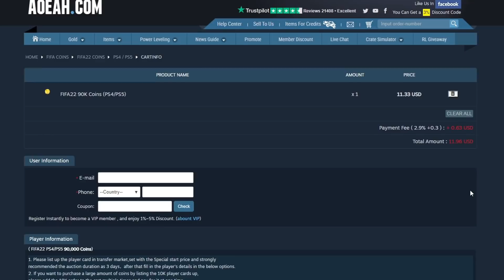VY STE MI POSTAVILI DRAFT! 😅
🪙 Ušetri 3% pri nákupe FUT Coinov keď použiješ kód "FUZZY" tu
💳 Kúp si PSN gift karty za najlepšiu cenu! Použi kód "FUZZY" pre 3% ZĽAVU
🎮 Super obchod na kúpu hier! Použi kód "FUZZY" pre 3% ZĽAVU

▬▬▬▬▬▬▬▬▬▬▬INFO▬▬▬▬▬▬▬▬▬▬▬▬▬▬▬
▶️ Hry na PS5 natáčam pomocou: Elgato Game Capture HD60s
▶️ Editujem v programe: Sony Vegas Pro 17